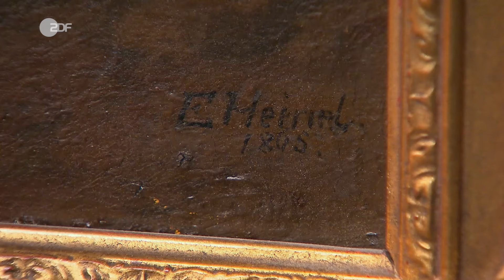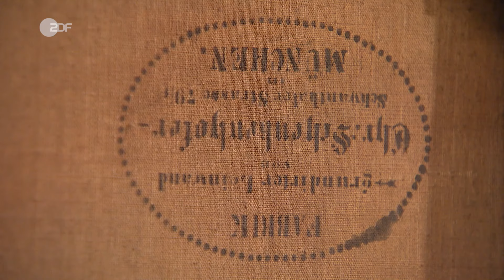Expertise schnell getoppt: Angler Gemälde von E. Heinel ködert im Händlerraum | Bares für Rares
Nach Colmars verhaltener Expertise sorgt das Gemälde von Eduard   Heinel für unerwartete Begeisterung im Händlerraum.

Was für ein Deal! Der junge Verkäufer soll das Gemälde von Eduard Heinel im Auftrag seiner Oma an die Händler*innen bringen, der Preis ist ihr dabei unwichtig. Hauptsache, das Bild wird wieder wertgeschätzt. Colmar zeigt sich in seiner Expertise zunächst verhalten. Die romantische Malerei in Öl auf Leinwand von 1865 zeigt mit dem jungen Angler zwar ein schönes Motiv, hat aber leider einige Dellen und Macken. Auch der Rahmen ist kein Original und macht das Werk unnötig kitschig, findet unser Experte. Trotzdem ist der Münchener Maler Eduard Heinel kein Unbekannter und sein Werk kann mit wenig Aufwand restauriert werden. Das wissen natürlich auch unsere Händler*innen und ihre Gebote entfernen sich immer weiter von der vergleichsweise niedrigen Expertise …

00:00 Im Auftrag der Oma
01:28 Der einsame Angler
05:07 Ein gutes Bauchgefühl?
06:08 Spannung im Händlerraum
07:46 Was für ein Deal!